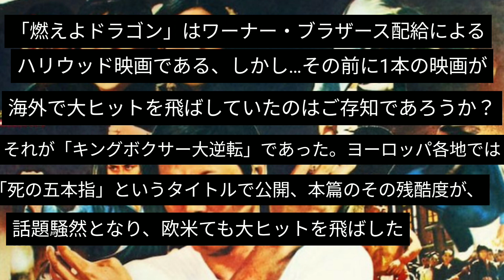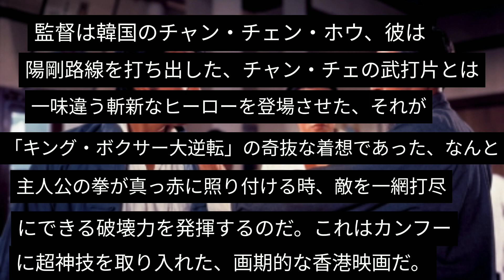「キング・ボクサー大逆転」ロー・リェ ブルース・リー 香港映画 ジャッキー・チェン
世界初の香港映画、「キングボクサー　大逆転」（72）は欧米諸国で大ヒットを齎した記念すべきクンフー映画である。ワーナー・ブラザースは、この映画のヒットで味をしめ、二匹目の泥鰌となる次なるヒット作品を模索していたところに、ブルース・リーの香港映画の実績が買われ、「燃えよドラゴン」（73）へと再び、再戦し、この映画を大ヒットさせたが、既にブルース・リーはこの世の人ではなかった。ワーナーは、これに懲りずに今度は…舞台を日本に向け「ザ・ヤクザ」を制作するが、もはや…それは同じ東洋ではあるが、高倉健さんに第二のブルース・リーを重ね合わせても、それはまったく違うものであることもわからなかったのであろうか…。